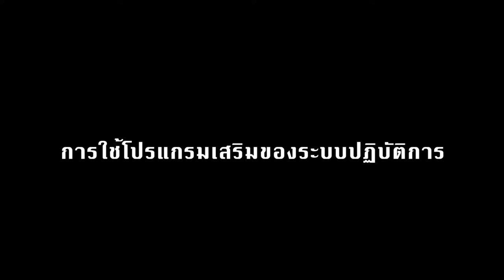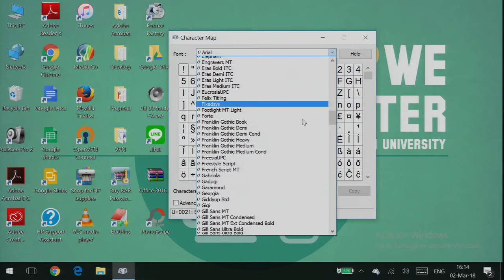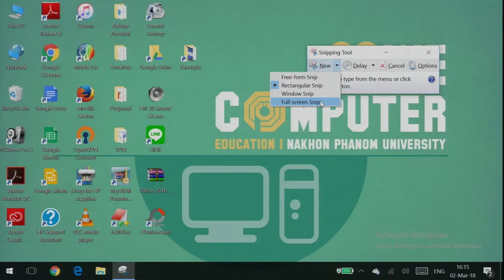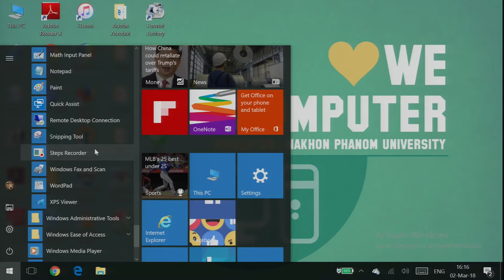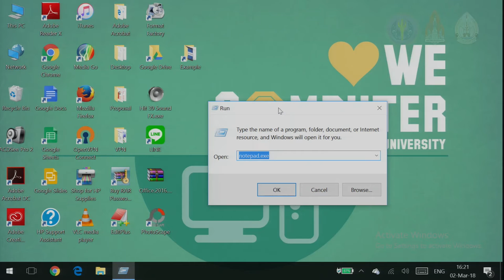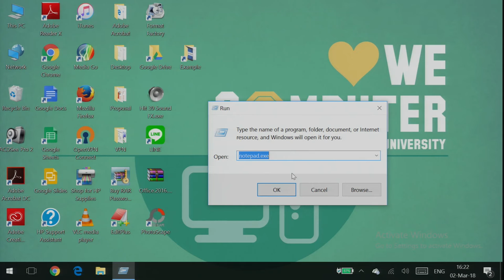KKU012 Chapter1 Topic5 clip3 edit